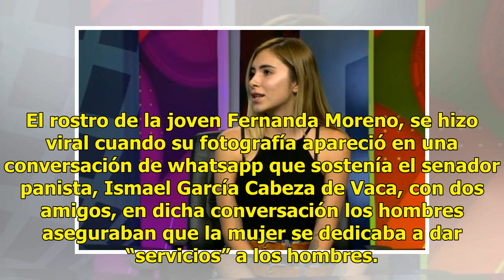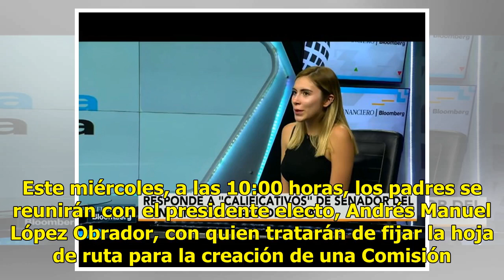"No soy escort, soy estudiante" dice joven a senador del PAN - El Diario de Yucatán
El rostro de la joven Fernanda Moreno, se hizo viral cuando su fotografía apareció en una conversación de whatsapp que sostenía el senador panista, Ismael García Cabeza de Vaca, con dos amigos, en dicha conversación los hombres aseguraban que la mujer se dedicaba a dar “servicios” a los hombres. “Es...